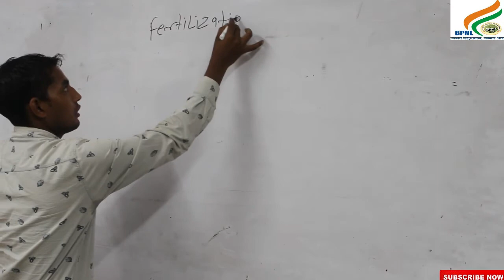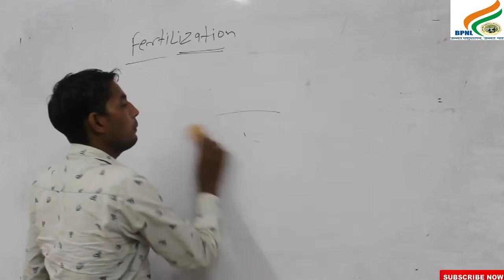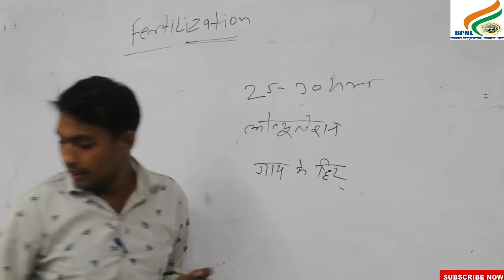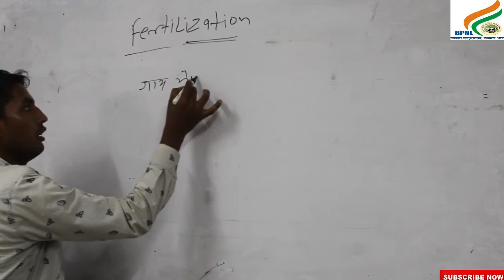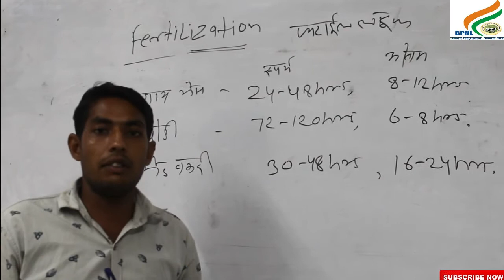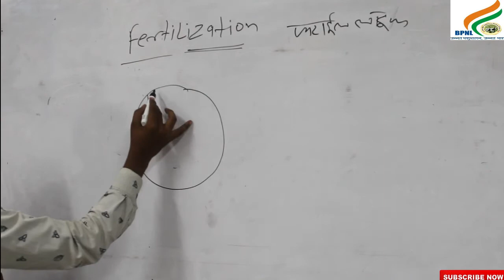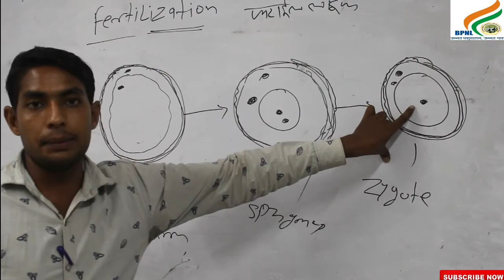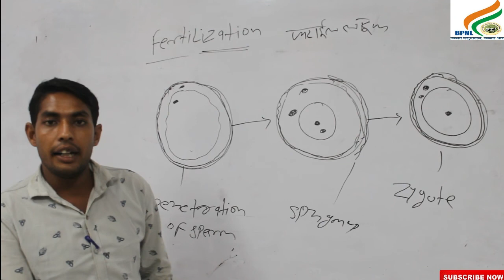पशुओं में निषेचन क्रिया ll Fertilization Activity in Animals In Hindi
पशु स्वास्थ्य कार्यकर्ता प्रशिक्षण केन्द्र जयपुर, ऑनलाइन प्रशिक्षण वीडियो 29

प्रशिक्षक - श्री राजेश सैनी
विषय - कृत्रिम गर्भाधान Artifcial Insemination